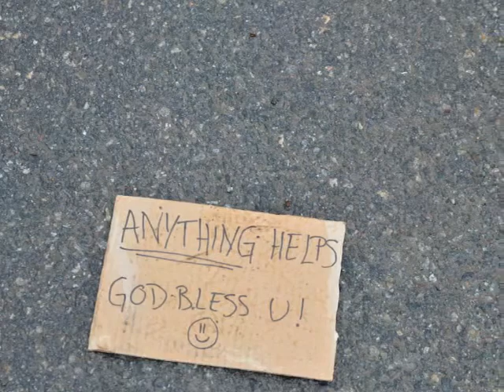Sandra Ainasoja & Elin Plahn - Blind Eye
Foto och video: Matilda Tengmo, Sanna Eriksson